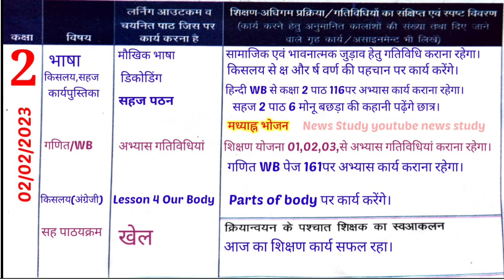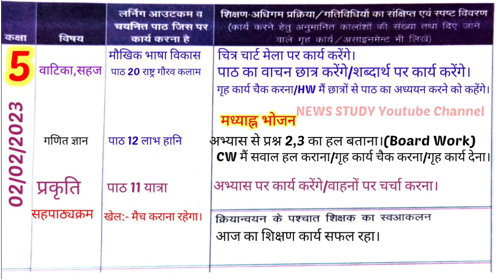Shikshak Diary Class 1 To 5|Shikshak Diary Kaksha 1To 5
Welcome in my youtube channel
NEWS STUDY|
शिक्षक डायरी कक्षा 1से5तक प्राइमरी स्कूल
shikshak diary for primary school
आज के वीडियो में आप देखेंगे।कक्षा 1से5 की शिक्षक डायरी
जो होगी /02 फरवरी 2023 की।
🗣️Gmail 👇
omprakashverma0712@gmail. com
📚शिक्षक डायरी कक्षा 1 से 5 तक||30 जनवरी से 4 फरवरी 2023 तक|

📚शिक्षक डायरी कक्षा 1 से 5 तक||23से 28 जनवरी 2023 तक|

📕yours Quries👇
shikshak diary
शिक्षक डायरी
शिक्षक डायरी कक्षा 3 16 जनवरी 2023
kaksha 3
शिक्षक डायरी कक्षा 3
shikshak diary january 2023
Kaksha 3 shikshak diary 1 february se
january 2023 shikshak diary class 3
shikshak diary
शिक्षक डायरी
शिक्षक डायरी कक्षा 3 फरवरी 2023
shikshak diary
2023 shikshak diary
nipun bharat
mission prerna
nipun bharat mission india